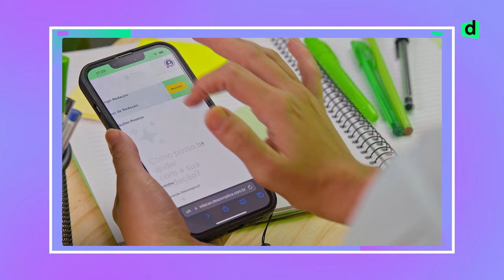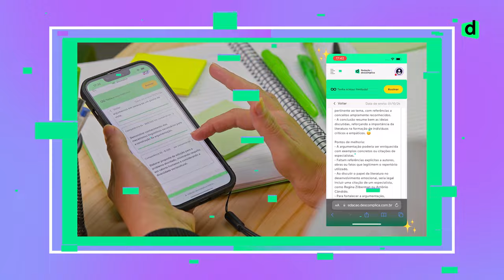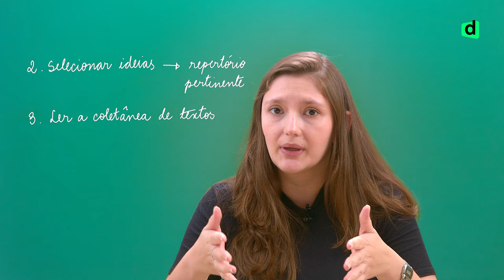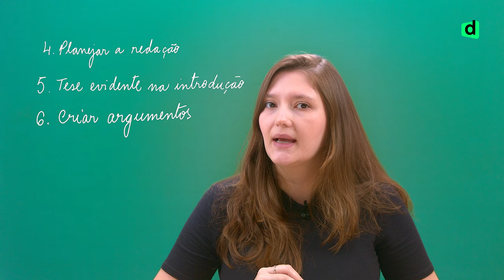10 COISAS ESSENCIAIS que Você Precisa Saber para ARRASAR no ENEM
Confira o checklist com as 10 coisas que você precisa dominar para garantir a nota 1000 na redação do Enem! 💥✍️
Quer garantir a nota máxima na redação do Enem? Aqui está o checklist com as 10 coisas que você precisa saber para arrasar! Desde como estruturar a introdução até a proposta de intervenção, vamos te mostrar o caminho certo pra mandar bem. ✍️💡
⚡ Neste vídeo você vai aprender:

Estrutura completa da redação dissertativa argumentativa;
Como usar conectivos corretamente;
A importância do repertório sociocultural;
O que evitar para não perder pontos;

🚀 Não perca mais nenhuma dica! Acompanhe nosso canal e fique por dentro de todos os truques para gabaritar no Enem 2024!